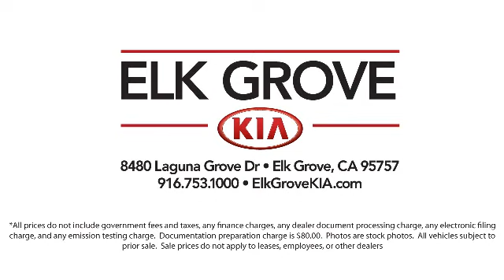2016 Ford Mustang EcoBoost Premium Coupe Elk grove Sacramento Folsom Lodi Galt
2016 Ford Mustang EcoBoost Premium Coupe Stock Number: G100130 Vin:1FA6P8TH3G5246422.

8480 Laguna Grove Dr.